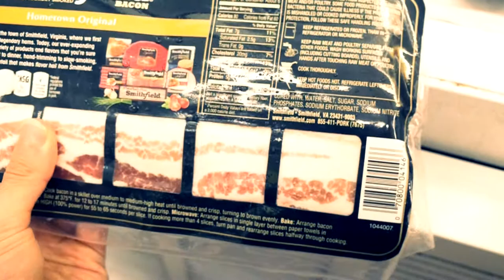Why Seneca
The individual who has influenced my life the most is Seneca. He was the Roman stoic and philosopher whose letters, writings, and thoughts have influenced centuries of thinkers. He was the ultimate “doer” — he talked the talk, but he also walked the walk. Even at the end of his life, he held strong to his principles, even when ordered to commit suicide by the Emperor Nero.